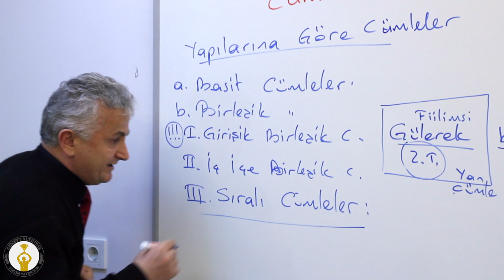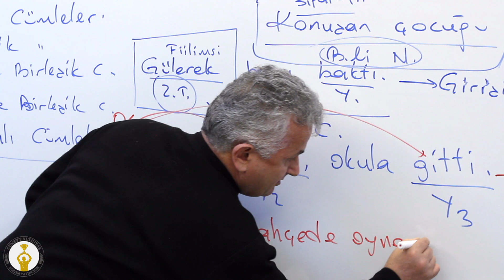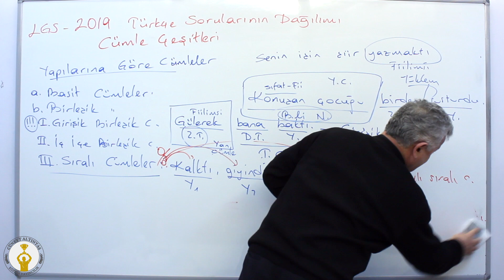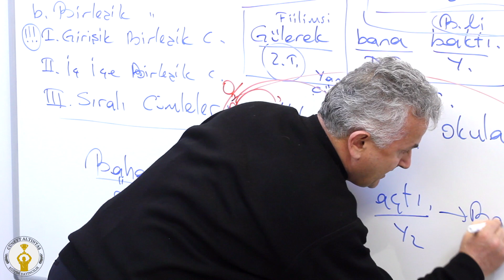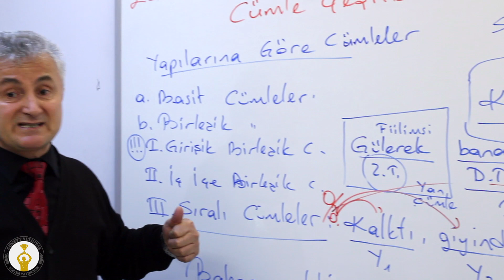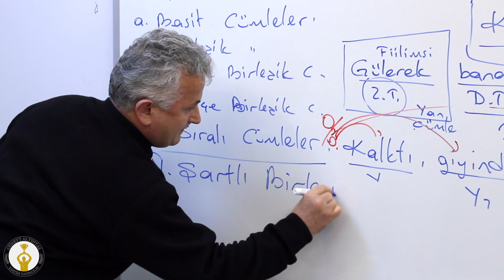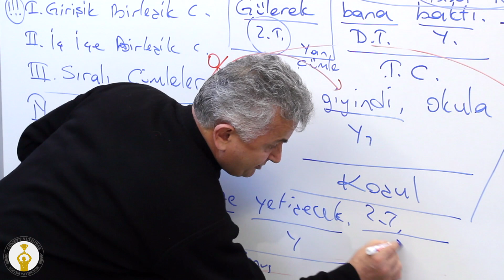LGS 2019 Türkçe Sorularının Dağılımı 5